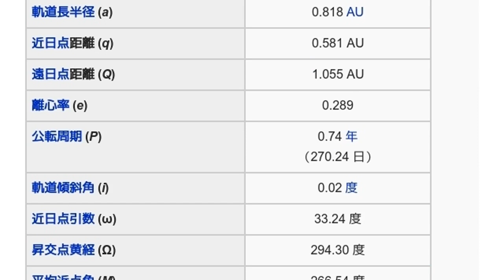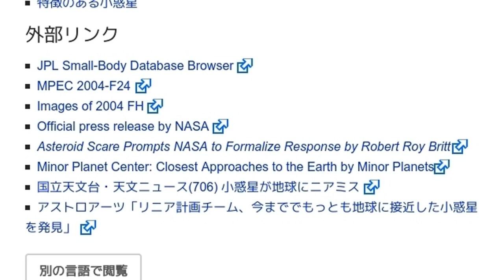「2004 FH」とは ウィキ動画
ウィキを動画で読む「2004 FH」のウィキ動画です。